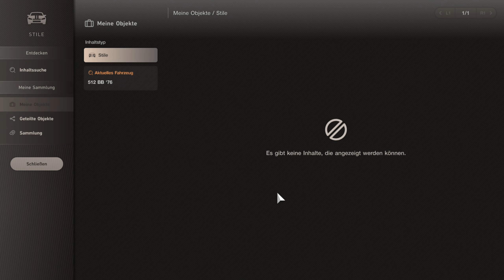Gran Turismo 7 | Ferrari's Fake Boxer!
Der Ferrari 512BB ist ein Sportwagen mit Boxer-Motor, oder doch nicht?